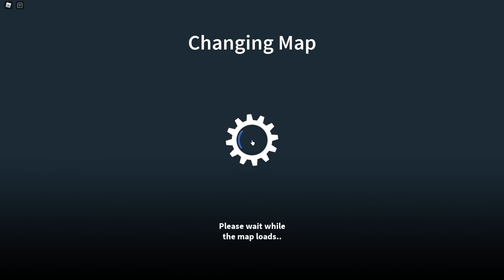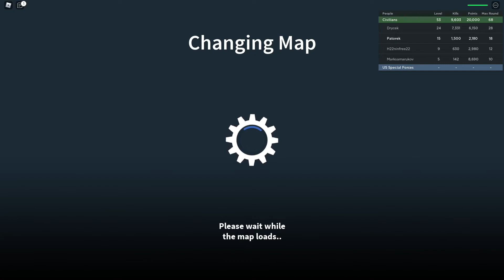Roblox | Zombie Uprising